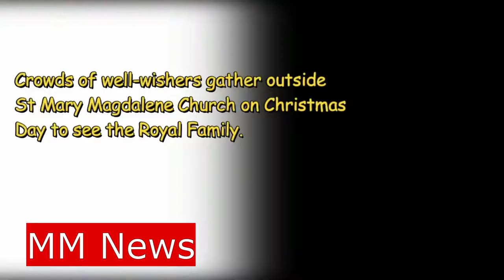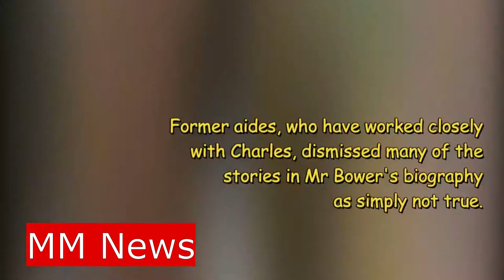Duchess Meghan First Thanksgiving Dinner withThe Royal Family.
Meghan Markle to spend FIRST Thanksgiving as member of Royal Family.